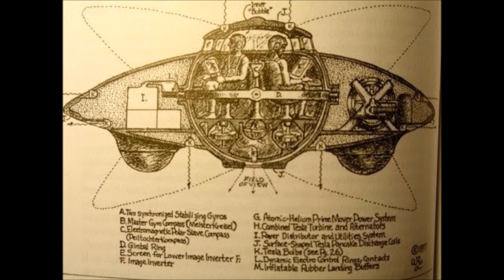Tesla’s Patent For World’s 1st “Flying Saucer”